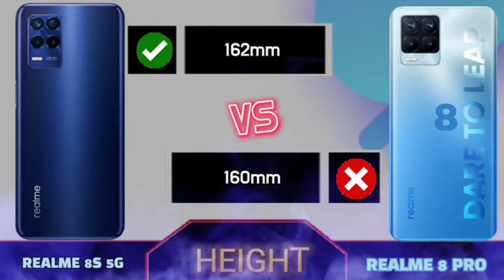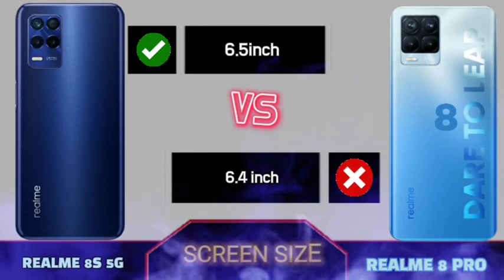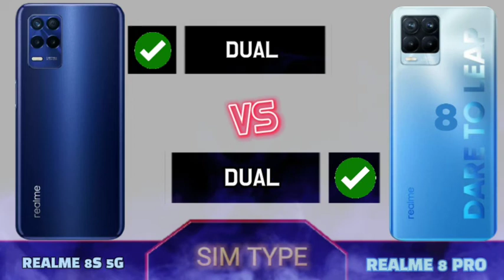realme 8s 5g vs realme 8 pro full comparison.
02:27 | Winner